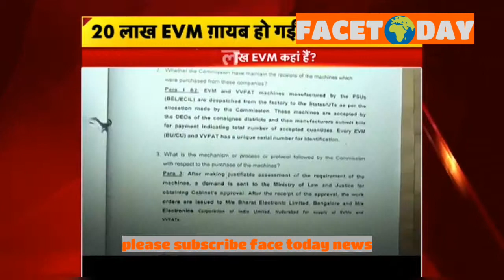बीस लाख ई वी एम गायब होने पर भी क्यो हुये चुनाव इसके पीछे है बडी साजिश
चुनाव आयोग को बीस लाख ई वी एम गायब होने का पता चलने के बावजूद लोकसभा चुनाव का होना किसी बडी साजिश का नतीजा लग रहा है